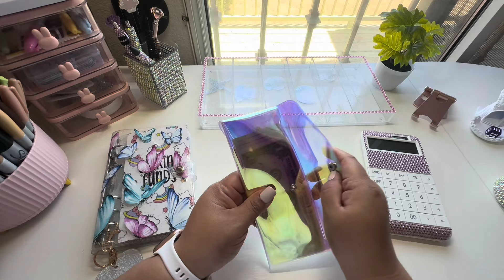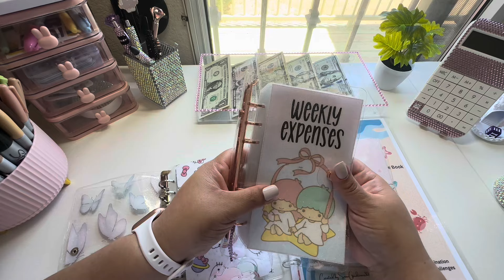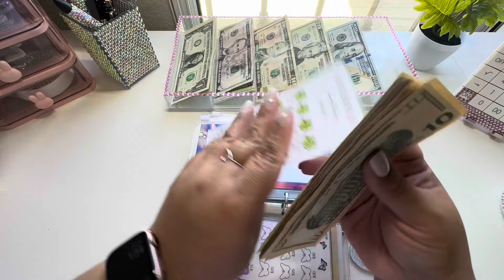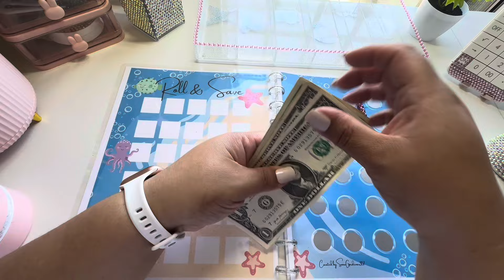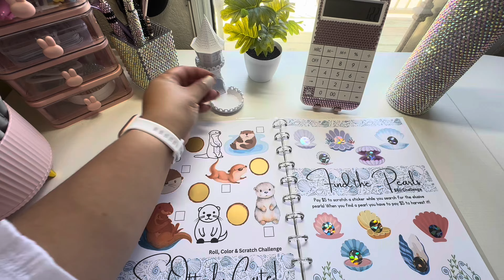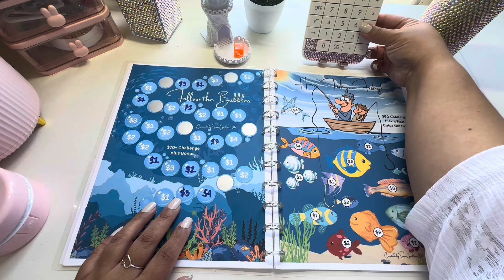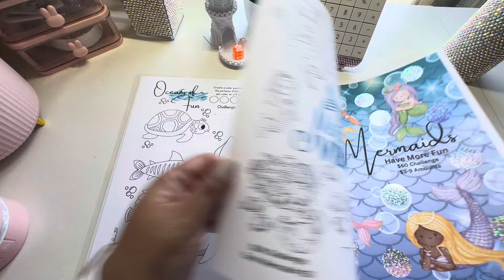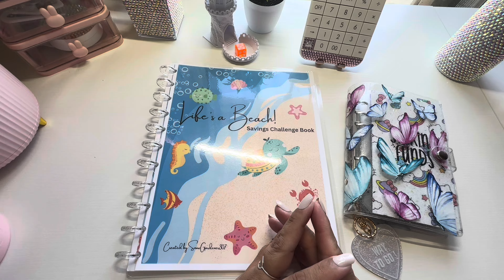⚠️ Chatty Video | Cash Budget ~ Sinking Funds | April 2024 Paycheck 2| Month Ahead Savings Explained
Etsy Items:
~Piggy Bank: ​⁠
~Dice Tower (Pale Magenta)
Sinking Funds Challenges:
~ Life’s A Beach @SnowGardener307Budgets
~Month Ahead Trackers
Debt Tracker

-Month/Week Binders
- Soul Mama Butterfly 🦋binders seem to be out of stock
-SINKING FUNDS A6 Binders:
-Prop Money
-Prop $500
-Prop $1000
-Pink Bell
-Pink Cash Wallet
-Tab Cash Wallet Envelopes
-Rose Gold Envelopes
-Calculator holder
-Cash Wallet (fabric)
-Cash Wallet Dividers
-Hole Punched Cash trackers
-Cash trackers
-Pink Envelopes
-Holographic Binder
-Rotating Pen Holder
Permanent Markers:

Sticker Paper
Cardstock Paper: 80Lb 90lb

FILMING EQUIPMENT:
Camera Mount